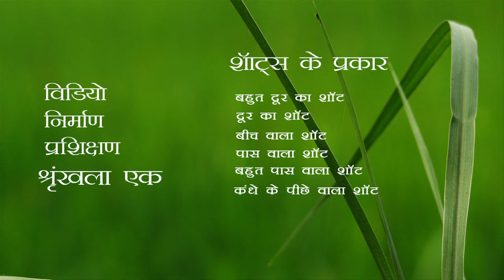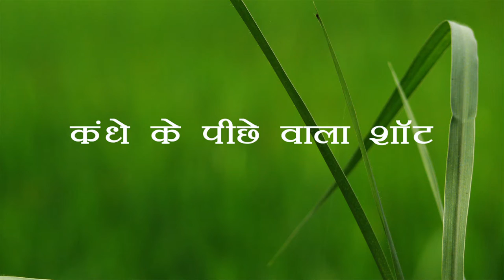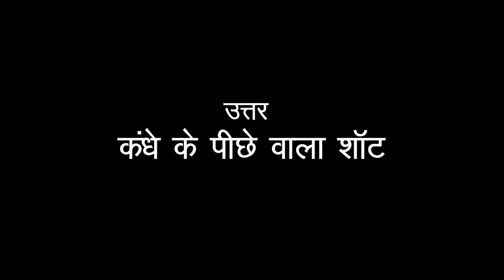Types of Shots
This video illustrates the basic types of shots that are used in video production